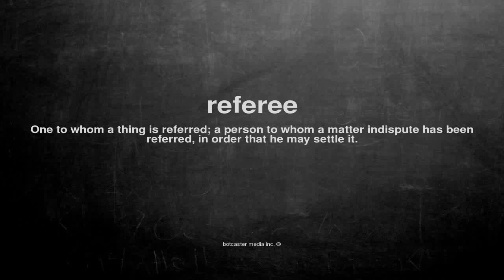What does referee mean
What does referee mean in English?